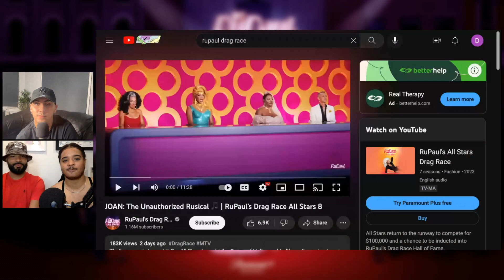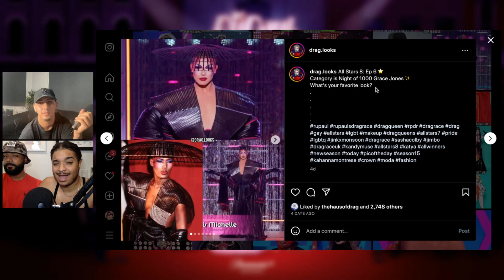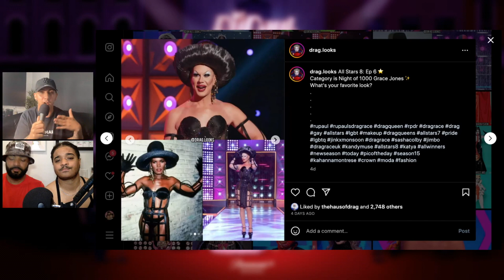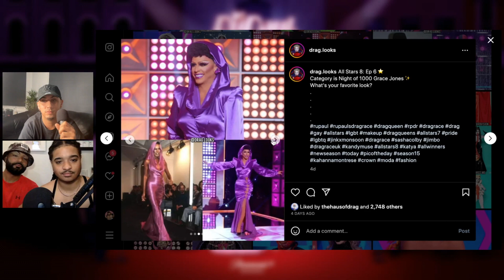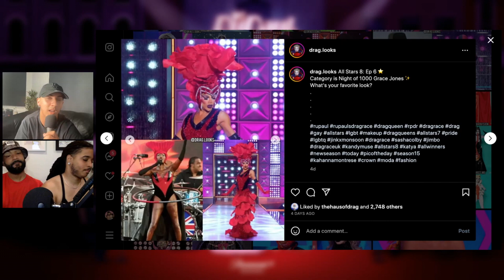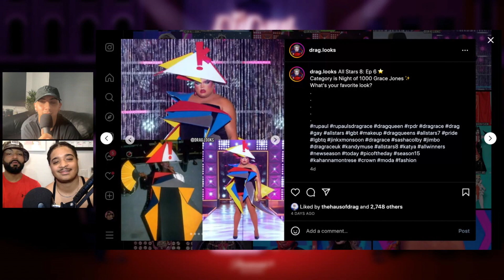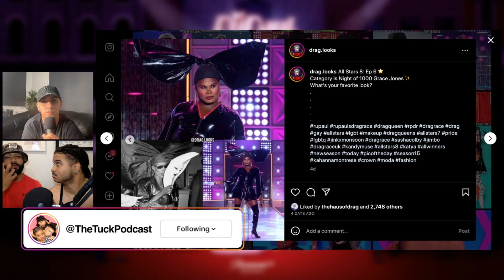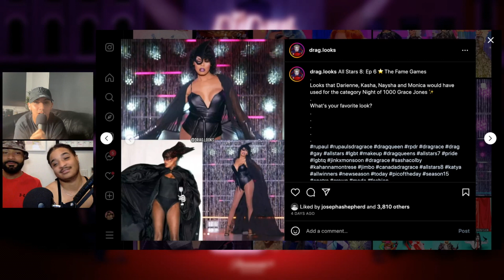All Stars 8 Episode 6 "JOAN: The Unauthorized Rusical!" Recap | THE TUCK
-- Flipping The Table: A RHONJ Recap Podcast

⚠️ The TV clips used in these videos are NOT property of THE REALITY RUNDOWN or RUNDOWN MEDIA.